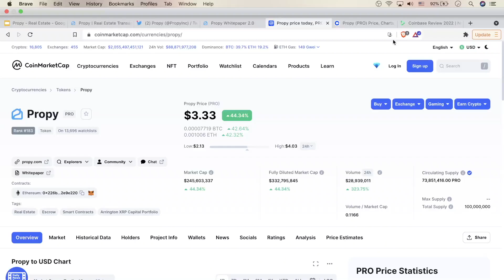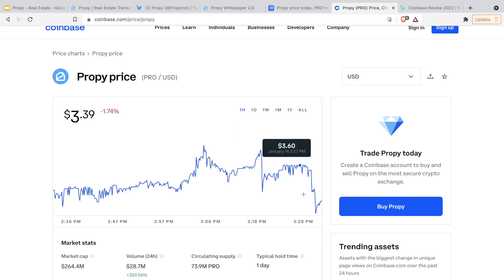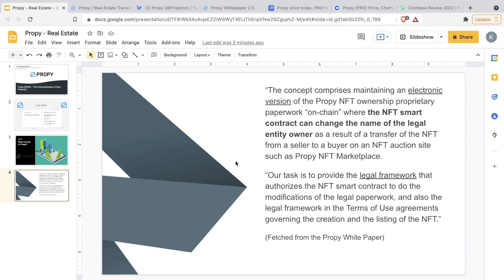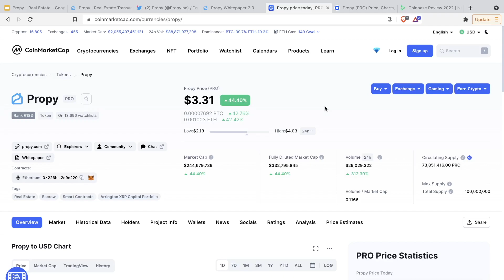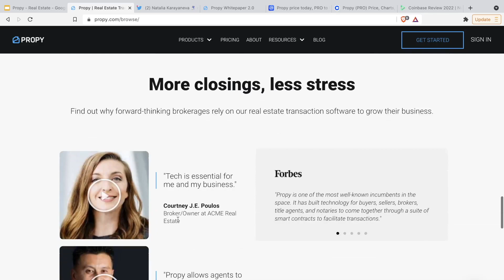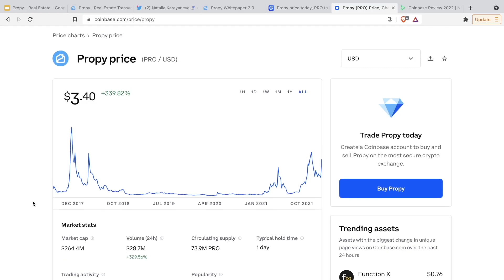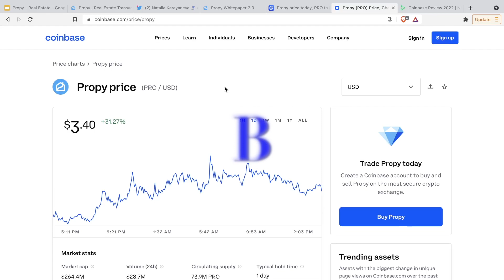What is Propy ($PRO) Crypto - How High Could This Real Estate Coin Go?